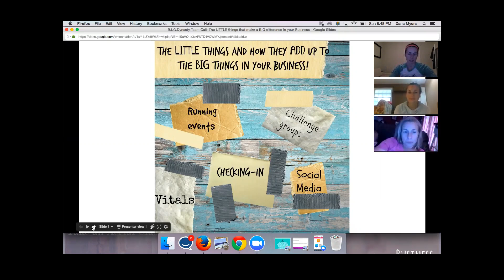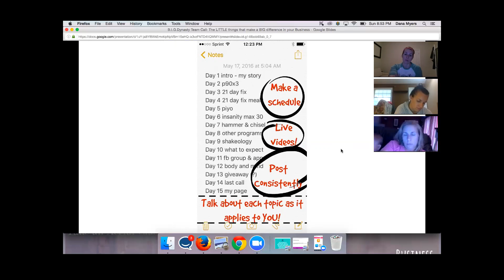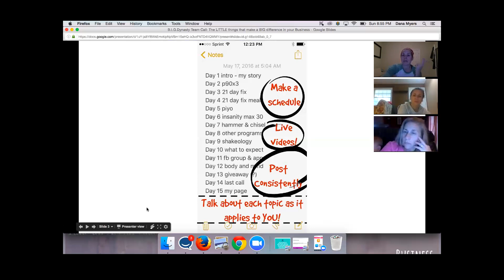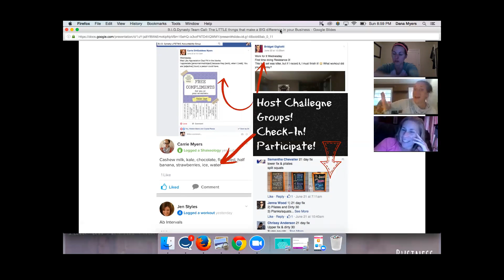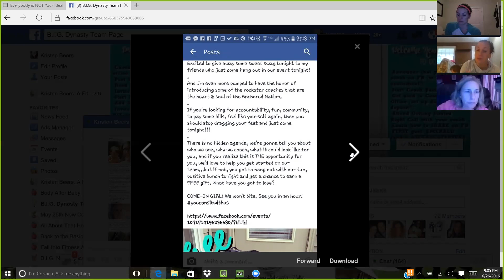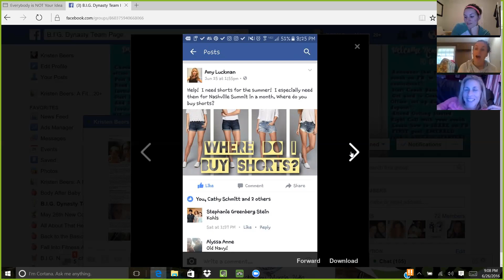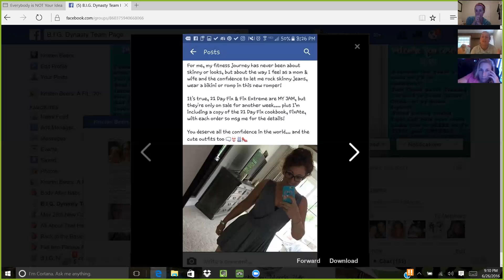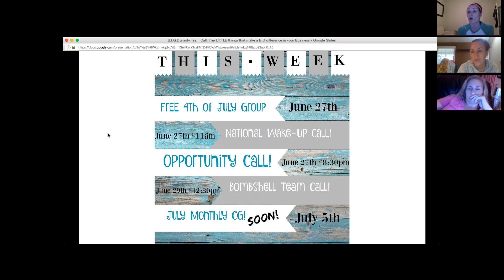B.I.G. Dynasty Team Call: How the LITTLE things ADD up to make a BIG difference in your Business